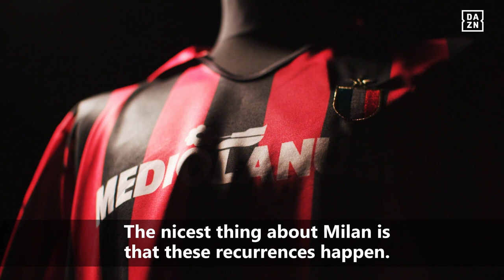Champions League Memories with Paolo Maldini (UEFA Champions League)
Champions League Memories with Paolo Maldini
Listen to AC Milan & 5x Champions League winner, Paolo Maldini share his story of the highs and lows of of his Champions League experiences. As well as his final triumph in 2007 lifting his 5th title.

Italian Language (English Subtitles)